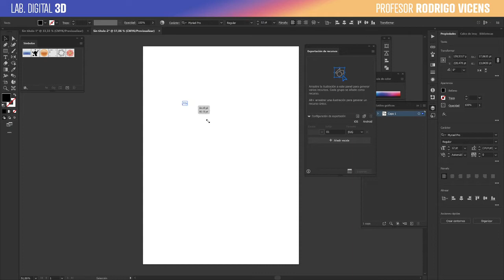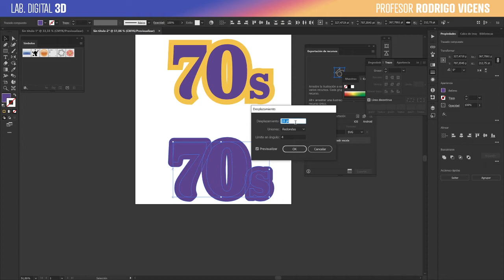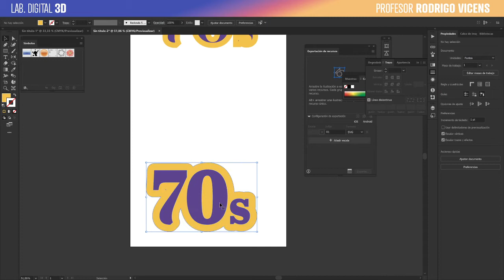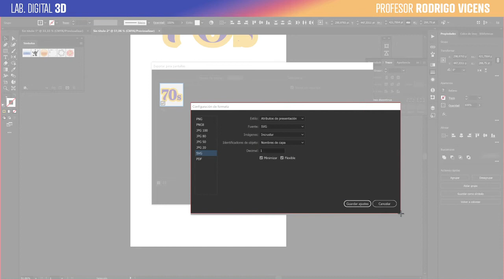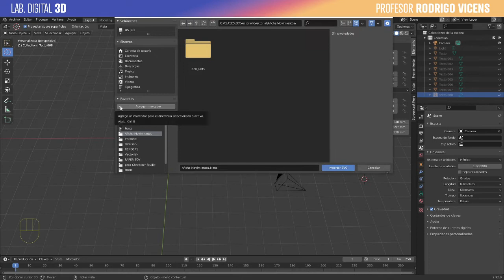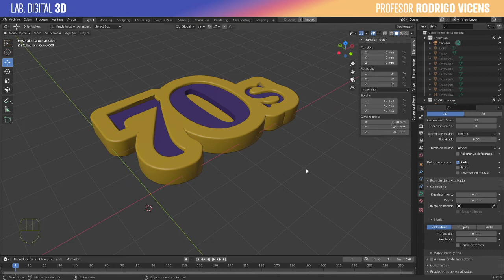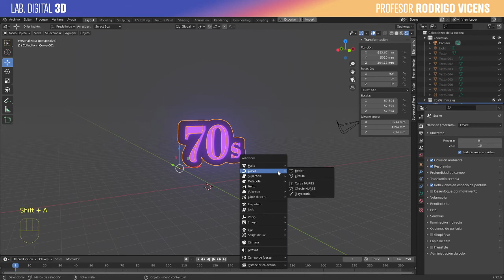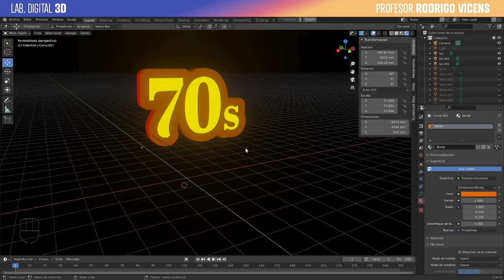02 04 de Ai a Blender